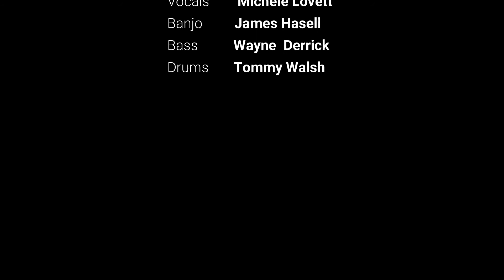Her Hymn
Unity of Palm Harbor

Rev. Bob Fortner
Senior Minister

Rev. Marilyn Earhart
Assistant Minister